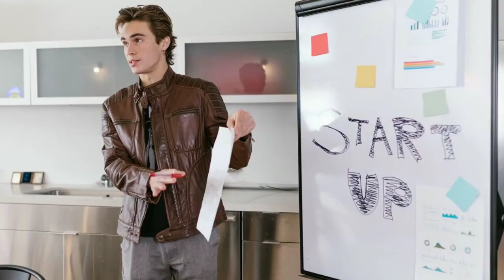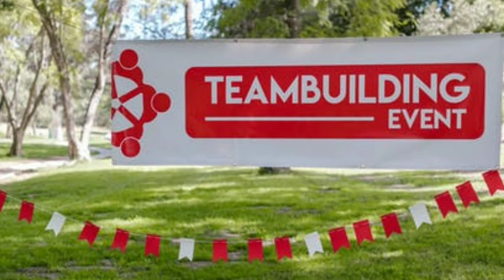Team Work | Audiobook in Hindi | Network Marketing Audio Book | The Victory Gyan | Subscribe Now